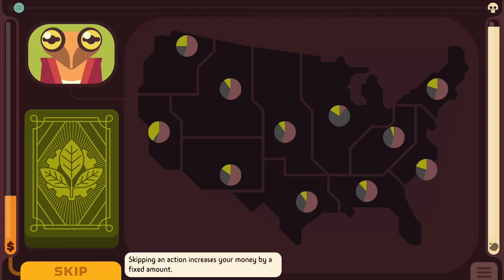Green New Deal Simulator: Transition the US to a post-carbon economy while ensuring full employment!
Play for free on itch.io The Green New Deal Simulator is a tiny deck-building game about the biggest challenge of our time: climate change. Your goal is to transition the United States to a post-carbon economy while ensuring full employment.

Invest in renewable energy sources, end fossil fuel consumption, capture the CO2 in the atmosphere, update the energy grid, research new green technologies… But watch out: the clock is ticking, and it seems like the budget is never enough!